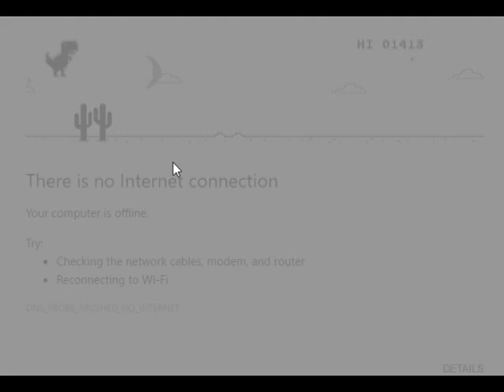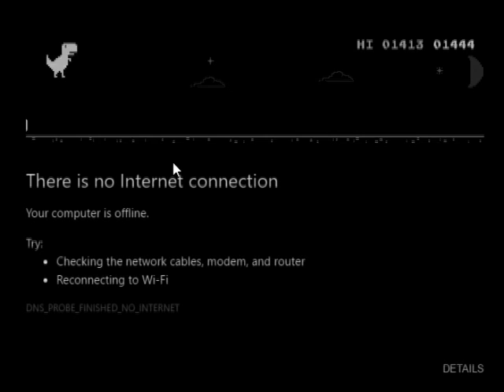No Internet Game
Hey  guys that was fun i hope you enjoyed cause i did.
comment your scores(real scores)see if you can beat my score.
Media
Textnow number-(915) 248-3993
credits
Credit to google since its their game
Credit to Corel ScreenCap x9 for the recording software
Credit to Corel VideoStudio x9